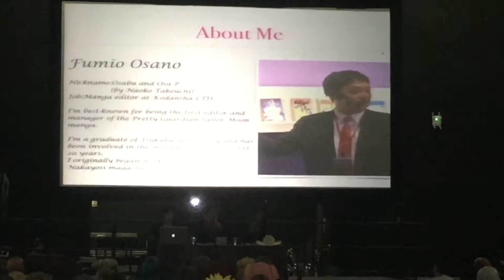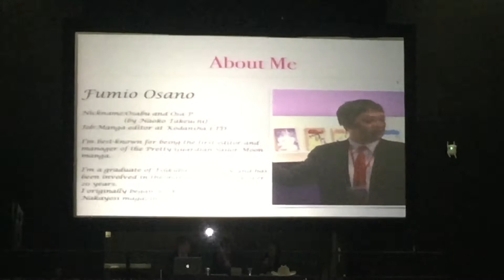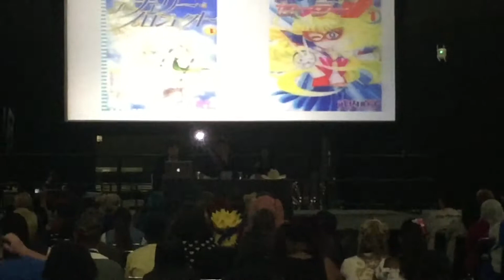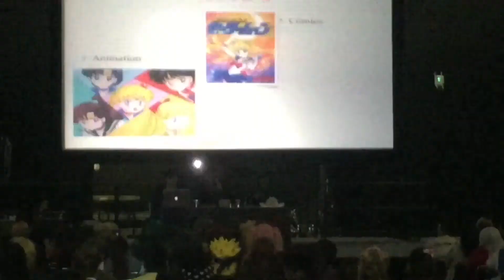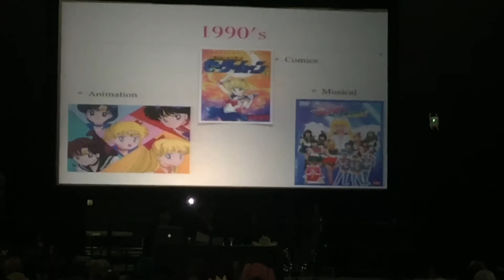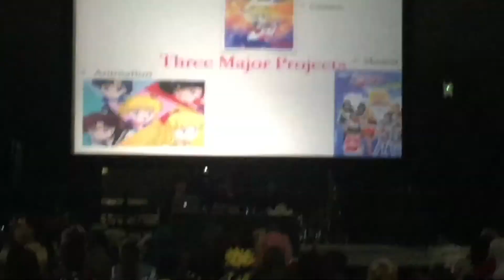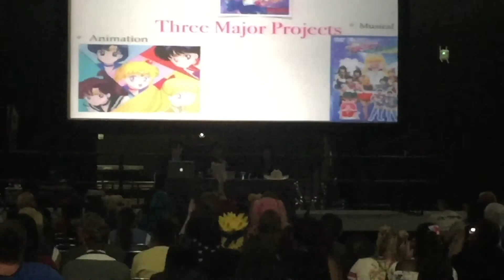Osabu Panel (AnimeMatsuri 2017)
Hey guys, I want to first off apologize for uploading this so incredibly late (and by late I mean 6 months late). But anyway, as some of you know back in April I went to AnimeMatsuri 2017 to attend some amazing Sailor Moon Events that they were holding at the con. Well, one of the events was a panel with Naoko Takeuchi's editor, Osabu. Unfortunately I was only able to record some of the panel due to trying to save space on my phone for pictures and stuff. So I'm sorry I couldn't get the whole thing. After the panel I had the incredible privilege of getting to meet Osabu san, and getting a picture taken with him. He is a very kind person and I'm glad to have met him. Anyway, I hope you all enjoy this video! (The Picture Will Be At The End Of The Video).